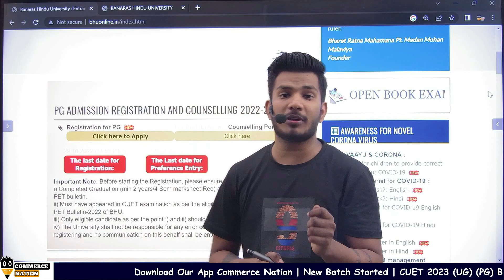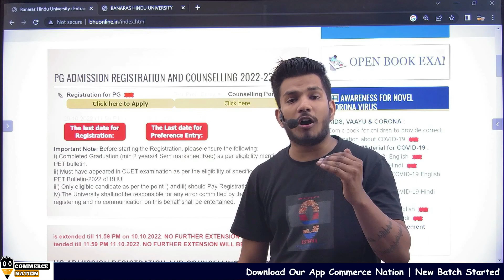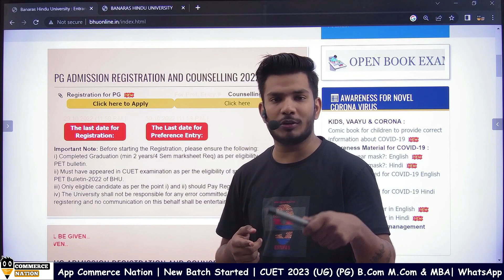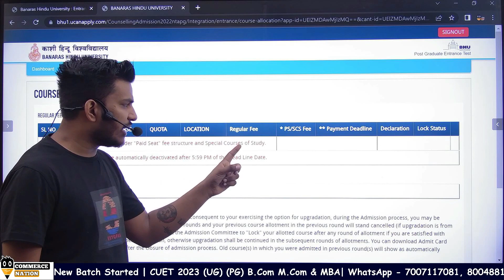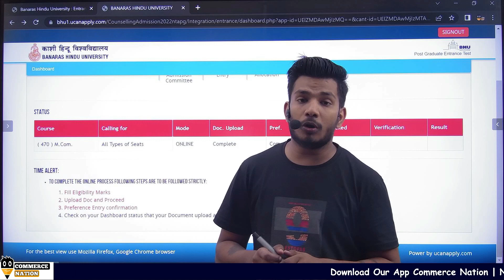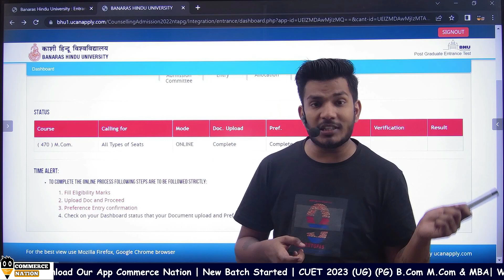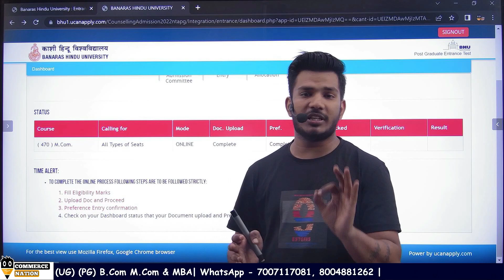BHU PG 1st Round Counselling First Merit List | ख़त्म हुआ आपका इंतज़ार Main Campus or Affliated Cutof